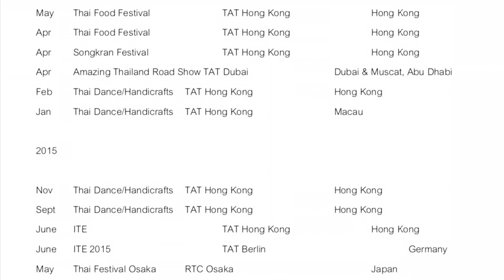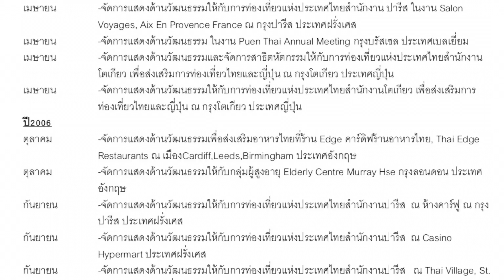ผลงานการจัดการแสดงด้านวัฒนธรรมโดย นลินฑา กิตติวรรณ คณะไทยมีดี Southern Breeze Thai Cultural Artists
นลินฑา กิตติวรรณ
Thai Dance
Thai Show